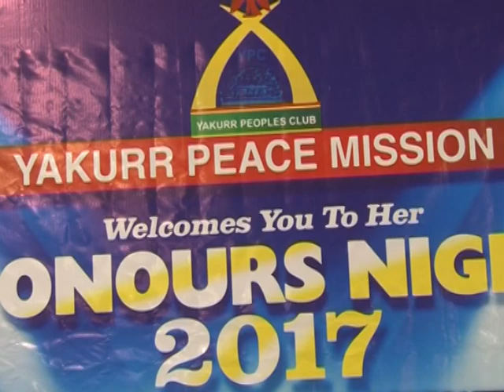YAKURR PEACE MISSION HONOURS NIGHT 2017 IN ABUJA